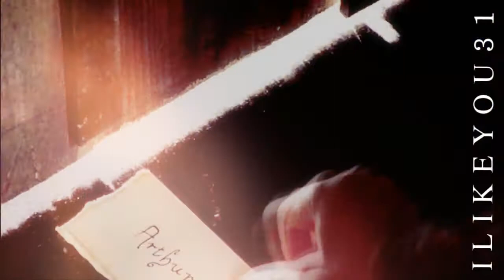Multifandom • A drop in the ocean (Merlin/P&P/BJ)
[DETAILS OF THE VID AT THE END OF THE DESCRIPTION]

**SPOILERS FOR MERLIN SERIES 2**

"What value will there ever be in life if we are not together?" - Tom Lefroy

This is my entry to join the collab group The Last Letter Studios based on XVIIIth and XIXth century series.
It's the first mutifandom vid i'm doing, and i was quite uncomfortable with it, so i just hope the result is not so crappy xD I was unable to find a good song, i was going maaad! LOL.
I didn't use a lots of voice-overs b/c first, i suck at putting voice-overs, FACT xD There are no P&P's b/c they were inaudible. And also because i didn't want to ruin the song with v-o everywhere.

Let's hope you'll still enjoy it! ;)

Fandoms used:
- Merlin: Arthur/Gwen (not a surprise xD)
- Pride & Prejudice '05: Lizzie/Mr Darcy
- Becoming Jane: Jane/Tom

I know Merlin series are far from the Jane Austen style, not quite the same era, but it was allowed, so i can't really say no to Merlin xD

And I wanted to thank you guys! OMG i've just reached 500 subbies, and i will never thank you enough for all your support & your kindness! Thank you thank you THANK YOU!! *hugs you and makes you swirl around*

Hours to make, hours to render, second to rate&comment.
Besides, comments are LOVE :)

xxx
Jess.